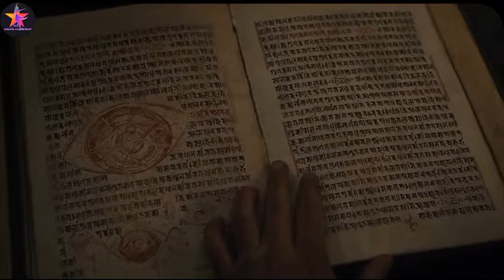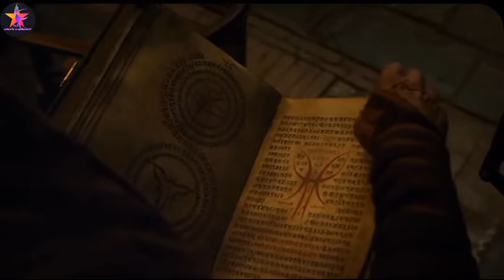Doctor Strange (2016) Film Explained in Hindi/Urdu | Dr. Strange explained by sd.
Doctor Strange (2016) Thriller movie explained in Hindi Urdu. The Marvel Action Thriller film "Doctor Strange" story summarized with a complete ending in hindi explanation. The plot is about a Dr. who is deprived of his hand in an accident. His ability to operate the patient as a surgeon is stopped due to this disability. So he knows about a mysterious ancient one legend also known as sorcerer for some people, who is popularized for the best treatment. Dr. Stephen Strange moves there for physical and spiritual healing. She trains him to recover his disease by special fighting skills, telling that only the persistence of man can cure his disease rather than other things. Ancient One shows him the world of the mystic arts. He also studied many magical ancient books there. He learns that they are the protector of the earth and the ancient book. Open your mind, change your reality!

He is also assigned a duty to protect the Earth shield covering it from a destructor who stole the pages. Now Strange has become a great sorcerer. He can create the time loop to face the situation and reverse the time and travels through many places as a mirror World and confronts the destructor of the Earth. Finally, he beats him down and that destructor disappears so the Earth remains protected from any severe attack. Now Dr Strange possesses all powers learnt by that trainer. So he promises himself to use them for humanity.

Credits: Walt Disney Studios Motion Pictures Directed by Scott Derrickson